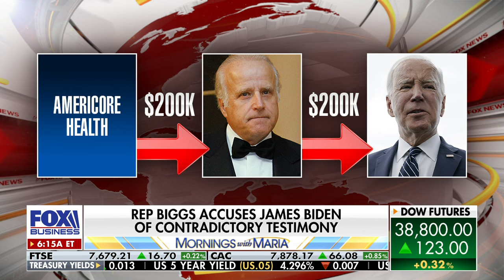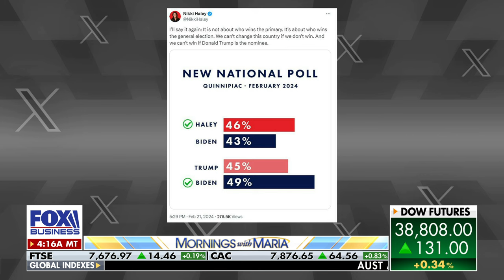GOP rep points out 'huge inconsistency' from James Biden testimony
Rep. Russell Fry, R-S.C., joins 'Mornings with Maria' to weigh in on the James Biden testimony and the upcoming South Carolina primary.